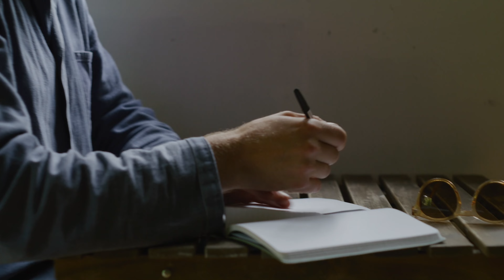Dan Crocket | Pentire Films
We are passionate about our community and the people within it. Dan Crockett is a friend and inspiration at our chosen charity Blue Marine Foundation.

Dan is an ocean advocate who looks to build awareness of blue carbon and the ability the ocean has to store carbon in numerous different places like marine habitats, and the value that this offers to the world.